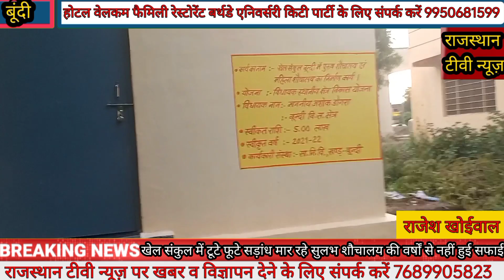हिंदुस्तान के बूंदी शहर के खेल संकुल में अनोखा टॉयलेट देख कर आप हो जायेंगे बेहोश, बूंदी का 7वा अजूबा